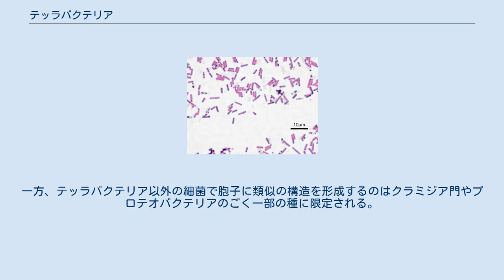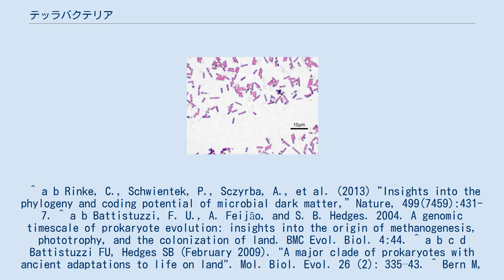テッラバクテリア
テッラバクテリア（Terrabacteria）とは、細菌の系統についての仮説である。
グラム陽性菌や光合成細菌を中心とした系統であり、上門相当とされることがある。
2004年に藍色細菌門、デイノコックス・テルムス門、放線菌門を含む系統として提唱され、後にクロロフレクサス門やフィルミクテス門、そのほかの近縁系統が追加された。
実在するとすれば6000以上の種を含む。
これは記載されている細菌の2/3を超える。
いくつかの分子系統解析がこの系統の実在を支持しているが、定説ではない。
 外膜の無い細菌類のほぼ全てを含んでいる。
起源は大陸の発達した30億年前に遡ると想定されており、細菌や古細菌の中では比較的後発のグループである。
地球史における陸地の発達と関連すると考えられ、乾燥、紫外線、高塩環境への適応に優れている。
海中での占有率は12-14%だが、湿った土壌では28%、乾燥土壌では67%を占める。
そのためラテン語で大陸・陸地を意味するTerra（テッラ）+bacteriaでTerrabacteriaと名付けられた。
 放線菌とフィルミクテス門、テネリクテス門は従来から外膜が無いとされてきた。
また、クロロフレクサス門も細胞壁にリポ多糖が無く、構造的に類似している。
外膜を欠損するのはテッラバクテリアに固有の形質であり、その他の細菌は全て外膜を保有している。
なお、藍色細菌門とデイノコックス・テルムス門には外膜がある。
 フィルミクテス門と放線菌、デイノコックス・テルムス門の多くの種はグラム陽性であり、また、クロロフレクサス門にも多くのグラム陽性菌が所属している。
テッラバクテリア意外にグラム陽性の細菌はほとんどいない。
 フィルミクテス門の多くの種は内性胞子を形成する。
また、放線菌のうち、ストレプトマイセス属、マイコバクテリウム属の一部の種、藍色細菌のプレウロカプサ目が内性胞子を形成する。
また、放線菌の多くの種は分節胞子を、クロロフレクサス門のクテドノバクテリア綱も出芽胞子を形成する特徴がある。
一方、テッラバクテリア以外の細菌で胞子に類似の構造を形成するのはクラミジア門やプロテオバクテリアのごく一部の種に限定される。
 ^ a b Rinke, C., Schwientek, P., Sczyrba, A., et al. (2013)“Insights into the phylogeny and coding potential of microbial dark matter,”Nature, 499(7459):431-7. ^ a b Battistuzzi, F. U., A. Feijão, and S. B. Hedges. 2004. A genomic timescale of prokaryote evolution: insights into the origin of methanogenesis, phototrophy, and the colonization of land. BMC Evol. Biol. 4:44. ^ a b c d Battistuzzi FU, Hedges SB (February 2009). "A major clade of prokaryotes with ancient adaptations to life on land". Mol. Biol. Evol. 26 (2): 335–43. ^ Bern M, Goldberg D (2005). "Automatic selection of representative proteins for bacterial phylogeny". BMC Evol. Biol. 5 (1): 34. ^ ただし、rRNAによる系統樹ではテッラバクテリアに入らない（Battistuzzi et al., 2009） ^ フソバクテリアの位置は不確定（Battistuzzi et al., 2009）